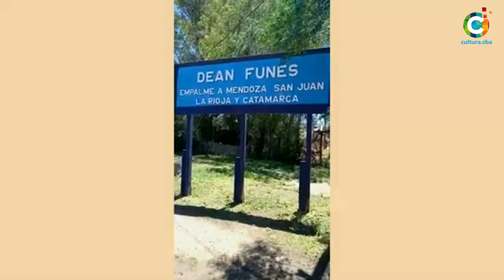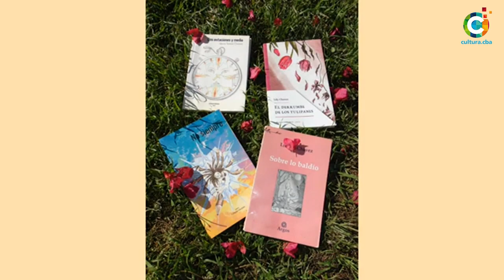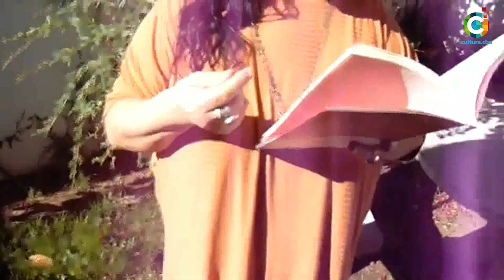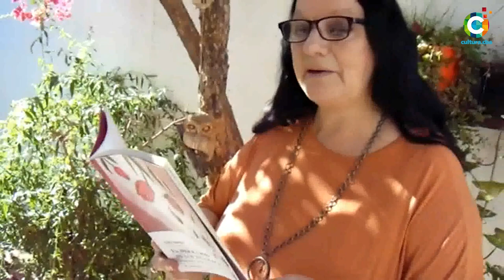Poesía con Lily Chávez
Lily Chávez es narradora, poeta y gestora cultural. Conserva la tonada y el asombro. Es conductora radial, compiladora y coordinadora del Café Literario La bandada. Para ella, escribir es sinónimo de respirar. En este video presenta dos poesías de su autoría.